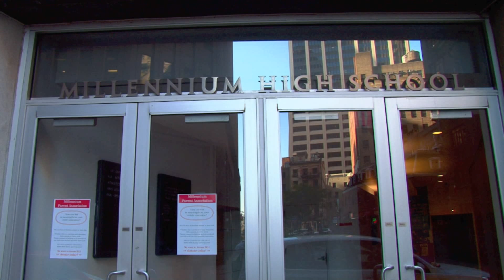Millennium High School